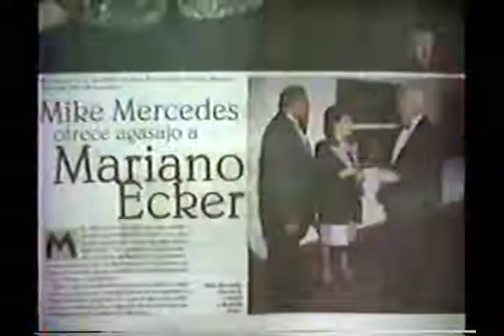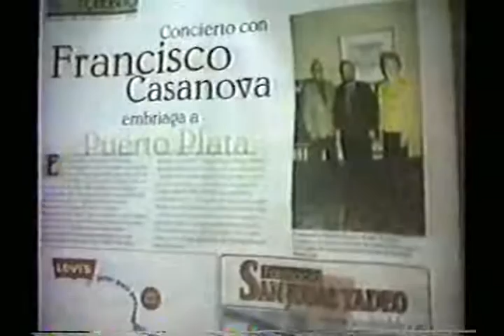De Todo Un Poco Con Mundito y Milagros - Monica Gutierrez